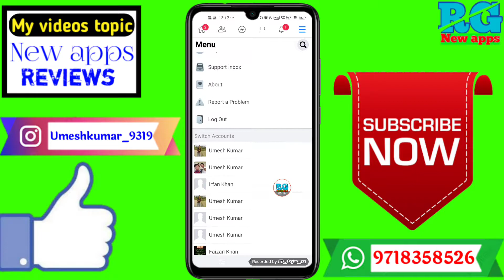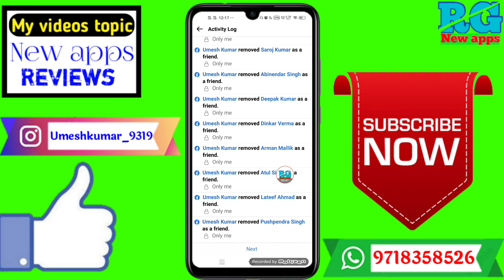facebook me unfriend ki history kaise nikale | facebook me unfriend ki list kaise nikale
Dosto aaj ki video Main maine aap Logon Ko bataya hai ki facebook me unfriend ki history kaise nikale | facebook me unfriend ki list kaise nikale

Your Queries- 👇
1.facebook me unfriend ki history kaise nikale

2.facebook me unfriend ki list kaise nikale

3.facebook me unfriend ki list kaise nikale in 2021

4.facebook me unfriend ki list kaise nikale best app

5.facebook me unfriend ki list kaise nikale in Android

6.facebook me unfriend ki list kaise nikale 2021

7.facebook me unfriend ki list kaise nikale Mobile

8.facebook me unfriend ki list kaise nikale vivo

9.facebook me unfriend ki list kaise nikale in hindi

10.facebook me unfriend ki list kaise nikale iPhone
✔️Samsung phone me call recording kaise kare

My gadgets